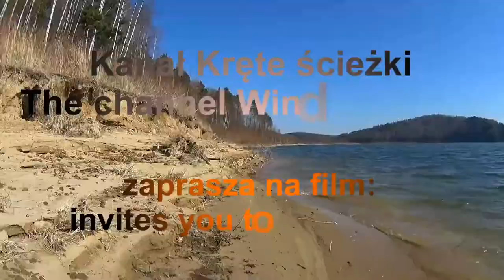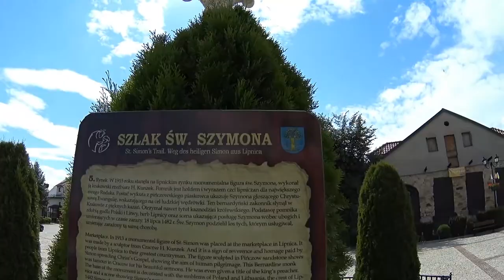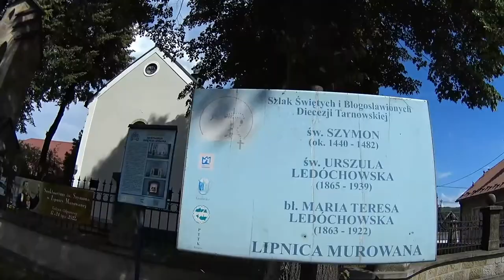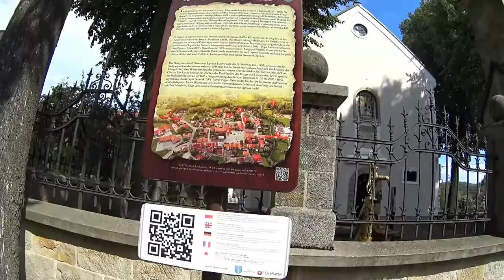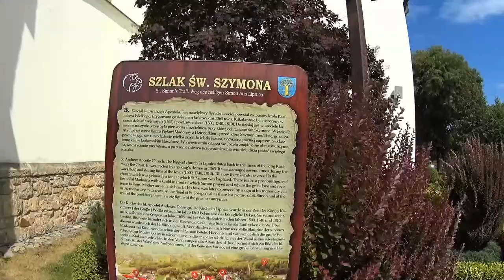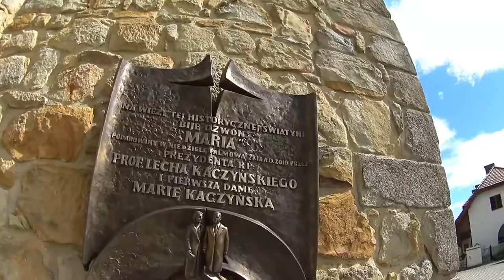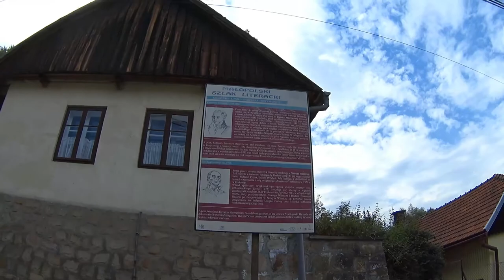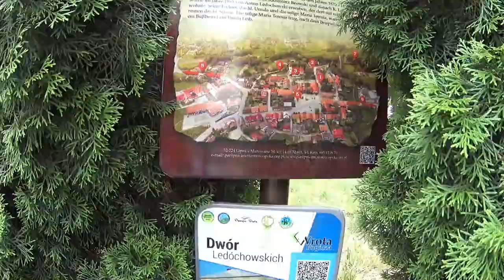Lipnica Murowana. Szlak Świętego Szymona. Palmy wielkanocne. Dwór Ledóchowskich. Lipnica Dolna.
Lipnica Murowana. Szlak Świętego Szymona. Palmy wielkanocne. Dwór Ledóchowskich. Lipnica Dolna. Małopolskie. Polska.
Miejscowość została założona jako miasto w 1326 roku kiedy lokował ją król polski Władysław I Łokietek, pozwalając wójtowi wsi Lipnica Murowana założyć gród na 100 łanach frankońskich na prawie średzkim. W przywileju przeznaczył wójtowi cztery łany, trzeci denar z gruntów, pozwolił mu wystawić jatki mięsne, rybne, szewskie, piekarskie, łaźnię i młyn, a także łowić ryby w sadzawkach. W zamian wójt był zobowiązany stawiać lokalny oddział na pospolite ruszenie. Osadnicy zostali uwolnieni na 13 lat od wszelkich poborów, danin i ciężarów, a od ceł w całym państwie na zawsze, jeżeli będą sprzedawali i przewozili własne wyroby.
Za panowania Kazimierza Wielkiego miejscowość otoczona została murami miejskimi.
Lipnica Murowana słynie z konkursu Lipnickich Palm i Rękodzieła Artystycznego na palmę wielkanocną, organizowanego od 1958 roku.
Dwór Ledóchowskich – murowany budynek z I poł. XIX w. w zachodniej części Lipnicy Dolnej, który przez ponad 60 lat (do II wojny światowej) pozostawał w rękach rodziny Ledóchowskich. Przez kilka lat mieszkały tu m.in. córki Antoniego Halki-Ledóchowskiego: późniejsza święta Urszula, kanonizowana w 2003 r., oraz późniejsza błogosławiona Maria Teresa, beatyfikowana w 1975 roku.